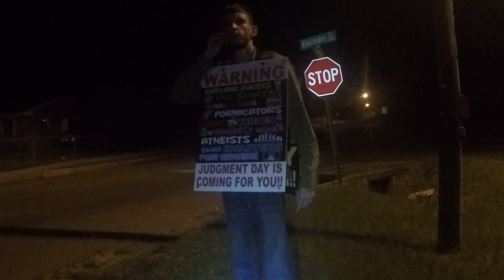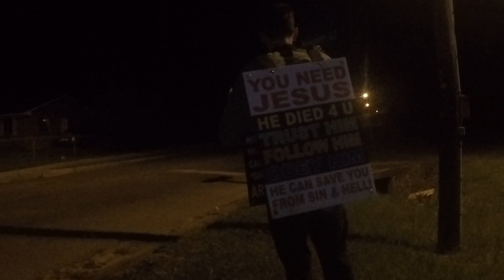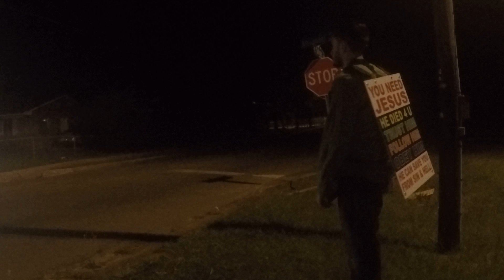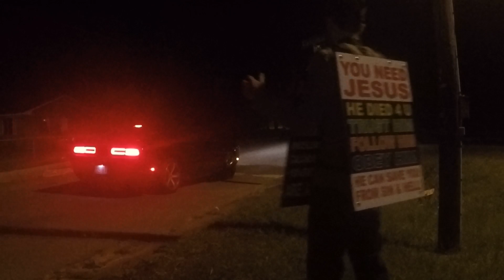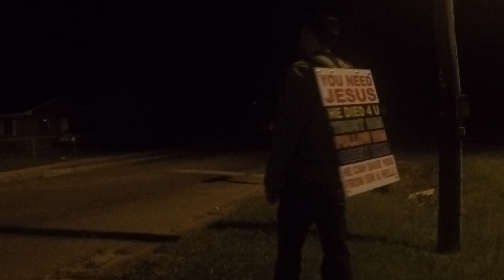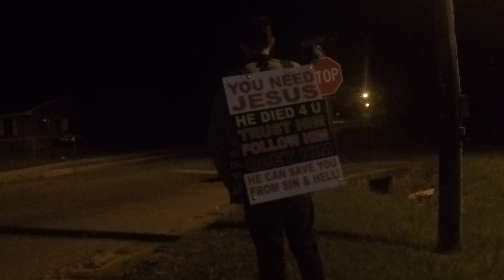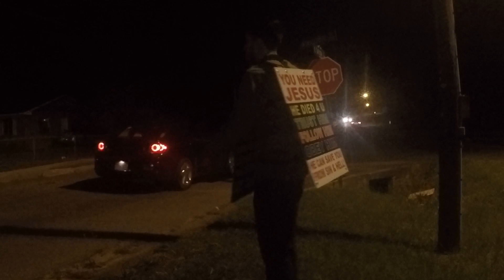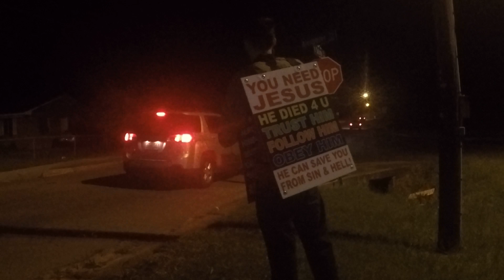I was sent to sharpen the professing Christians and warn them of the end times. [Read description]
Some of the video got cut for some odd reason, either way I watered what someone else planted and God will bring the increase. The video is originally 13 minutes long; not much got cut.

This video is for kids and adults, for biblical education.
No denominations are spoke of in the Bible as being the first disciples. The first disciples were called Christians ACTS 11:26 KJV, although Pentecostals are the closest to the truth, they still are a division. Be of one mind and one Accord.
God is a spirit, the spirit of God which is the Holy Spirit came down and manifested Himself in JESUS CHRIST , which is the Son of God the Holy Spirit possessed. Jesus was born of the Holy Spirit. Mary only carried the body of Jesus Christ. The Father is the Holy Spirit and the body Jesus was walking The Earth in was the Fathers dwelling place. (1 body= Jesus Christ) (1 Holy Spirit which is the creater/God)

(The NAME which is Singular) of the Father, son and Holy Spirit is Jesus Christ. It's not speaking of 3 separate person's, God is not a person, Jesus is talking about 1 Name.

Jehovah means Lord: Jesus Christ which is the name above Every other name, is Lord of lord's and King of Kings: All power was given Him by the Father in heaven and in earth.

Trinity is a pagan and Catholic made doctrine, Jesus is the son of God, He is not God the Son or God the Father.
I pray the Lord Jesus Christ sets the captives free and that they come to the full truth, knowledge and understanding of His word. I pray they're truly born again: first believe the gospel of God the Father sending His only begotten Son Jesus Christ and manifesting Himself in His son Jesus,  died for the sin of this world and the Father raised Him from the grave on the third day/ second call on Jesus Christ and confess all of your sins with sincere forgiveness, know that unless you forgive others you will never be forgiven/ third fully Repent and turn away from your sins and stop living in willful sin, because the sacrifice Jesus made doesn't count for proud and willful sinners/ fourth be fully submerged in water, baptized in the name of Jesus Christ for the remission of sins (Acts 2:38-39, John 3:3-8, Acts 19:2-6 (KJV) stay away from any other translation  version/ receive the gift of the Holy ghost which can come before or after baptism don't assume you have Him/ when you baptized don't let them baptize you in titles such as: Father, Son,Holy Ghost/ know that the Trinity is a pagan doctrine and speaks of 3 persons/gods, when God is not a person He is a invincible spirit manifested in Jesus Christ.